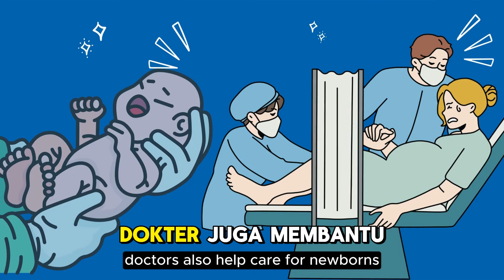Edukasi Anak Belajar Mengenal Profesi Dokter, Guru dan Polisi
Anak anak. Yuk, kenali lebih dekat tiga profesi penting dalam kehidupan kita! Dalam video ini, kita akan membahas peran seorang dokter yang merawat kesehatan, seorang guru yang mendidik dan menginspirasi, serta seorang polisi yang menjaga keamanan dan ketertiban masyarakat. Temukan apa saja tugas-tugas mereka dan bagaimana mereka membantu menciptakan dunia yang lebih baik!